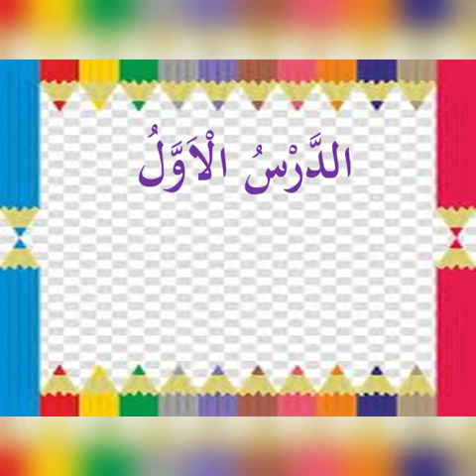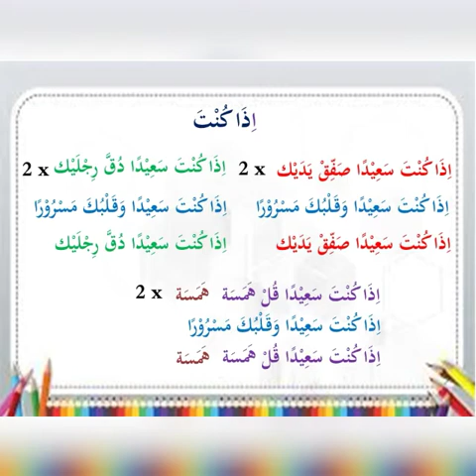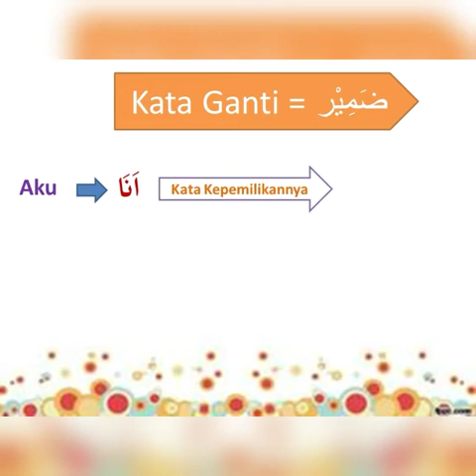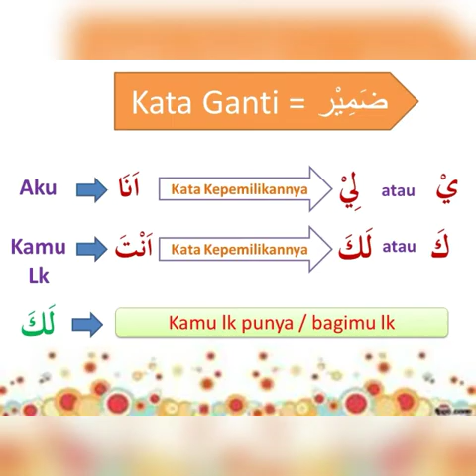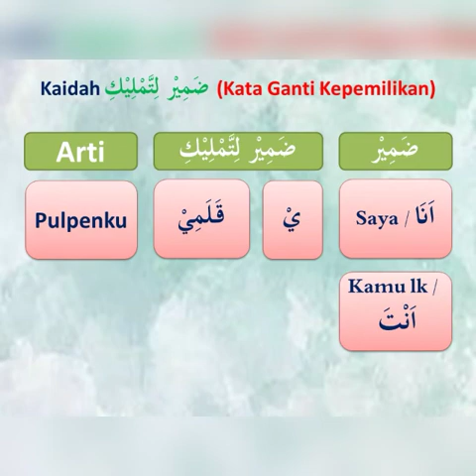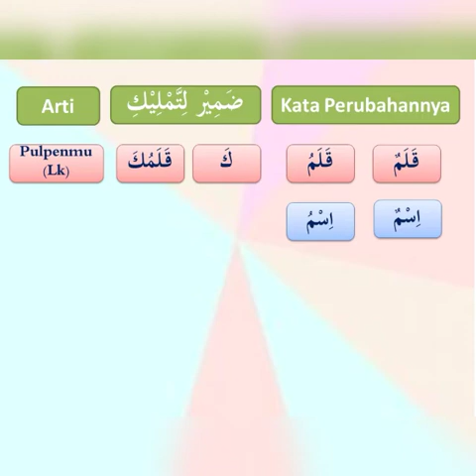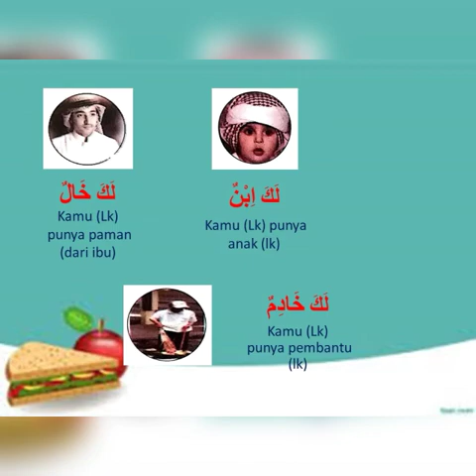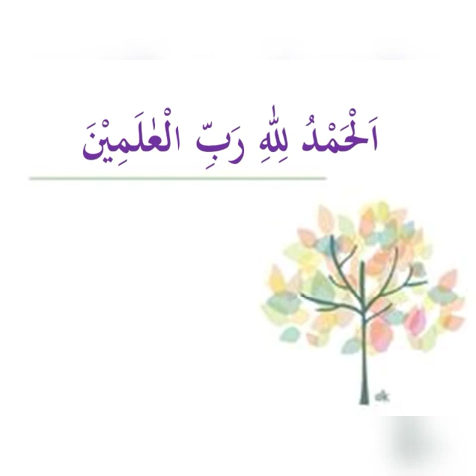B.Arab Kelas 2 (Nama-nama Keluarga) Part. 4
Belajar kata ganti kepemilikan (Laka)